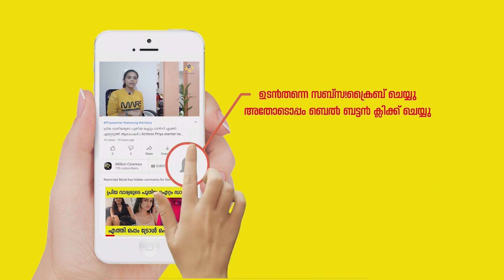ഒടുവില്‍ ആ സന്തോഷ വാര്‍ത്ത പങ്കുവെച്ച് പേളി മാണി | Pearle maany and Srinish about happy moments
Actress Pearle maany and Srinish aravind about happy moments in life